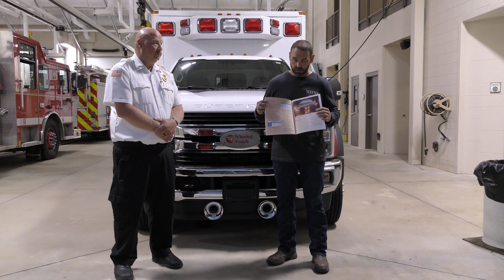2024 Issue #21 Levy Information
In this video we describe how the levy money will be used to help Wayne Township residents.